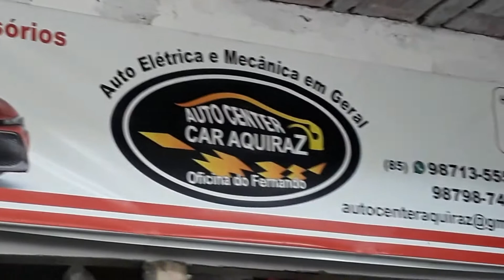MODELO CRISTÃ DIZ QUE FAZ SEXO COM DEUS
Nita Marie se apresenta como uma modelo cristã que ganha a vida numa plataforma de conteúdo erótico. Mas isso se trata de uma espécie de "missão" religiosa. Entrevistada por um programa da emissora britânica ITV, a americana do Colorado acrescentou mais polêmica à sua trajetória: disse que faz regularmente sexo a três, "com o marido e com Deus".

Ela declarou que tem "os melhores orgasmos" toda vez que convida Deus para se juntar a ela e seu marido no quarto.

A mulher de 45 anos disse que o próprio Deus a aconselhou a abrir uma página no "OnlyFans" para alcançar pessoas "solitárias".

Nita começou a explicar como era assexuada com seu parceiro anterior, mas sentiu que Deus a instruía de outra forma:

"Eu não tive relações sexuais por sete anos. Foi o começo, quando terminei aquela relação, de redescobrir minha sexualidade."

A americana afirmou ter começado a postar fotos em que aparecia seminua a partir de então:

"Eu estava apenas fazendo as sessões de fotos para minha própria autoconfiança. É claro que a maioria dos cristãos quer fazer o que é certo aos olhos de Deus, então houve um pequeno conflito moral. Mas a resposta que veio a mim foi: Deus queria que eu celebrasse meu corpo e o amasse."

Nita acrescentou que Deus fica tão envolvido com a sua sexualidade que ela até insiste que ele se junte a ela e seu marido no quarto todas as noites em que têm relação sexual.

"Eu sei que soa engraçado quando você diz para ter um trio com Deus, mas na verdade é apenas convidar Deus para o quarto. Convidei Deus para fazer parte de tudo, inclusive da minha vida sexual. Você pode convidar Deus para fazer parte de qualquer coisa em sua vida. Para mim é apenas mais uma conexão emocional", esclareceu a modelo.

CULTURA ROCEIRA.